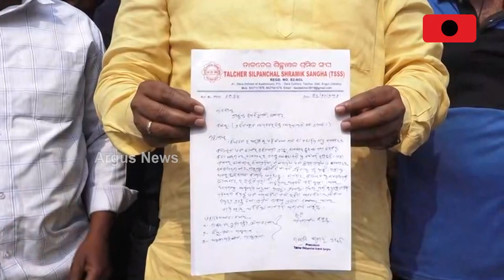କାହା ସ୍ବାର୍ଥରେ ଦୁଇ ଦିନ ତାଳଚେର ବନ୍ଦ ?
୨ ଦିନ ତାଳଚେର ବନ୍ଦକୁ ନେଇ ବିରୋଧ ପ୍ରଦର୍ଶନ । ଶିଳ୍ପାଞ୍ଚଳ ଶ୍ରମିକ ସଂଘ ପକ୍ଷରୁ ଉପଜିଲ୍ଲାପାଳଙ୍କୁ ଦାବିପତ୍ର ପ୍ରଦାନ । ବନ୍ଦ ପାଇଁ ତାଳଚେରର ସମସ୍ତ ଠିକା ଶ୍ରମିକ, ଟ୍ରକ ମାଲିକ ଏବଂ ଜନସାଧାରଣଙ୍କୁ ଶହ ଶହ କୋଟି ଟଙ୍କା କ୍ଷତି ସହିବାକୁ ପଡିଛି । ତେଣୁ କାର୍ଯ୍ୟାନୁଷ୍ଠାନ ସହ, କ୍ଷତିଭରଣା ପାଇଁ ଦାବି କରିଛି ବେଜେପି ।